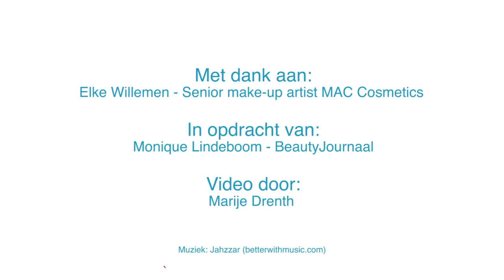How to: tropical chic makeup with MAC's mua Elke Willemen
make-upartist Elke Willemen van MAC cosmetics maakt Monique's gezicht op met tropische high summer kleuren - 2015. Voor BeautyJournaal.nl